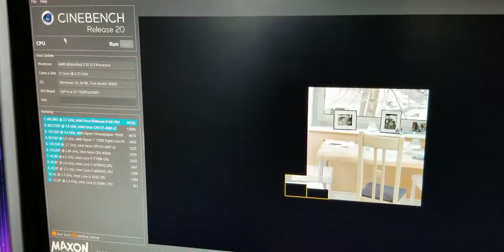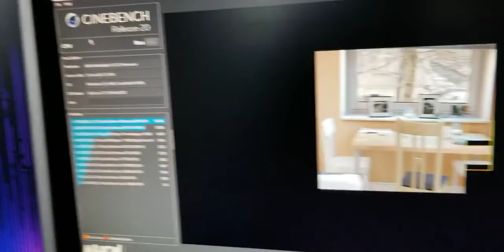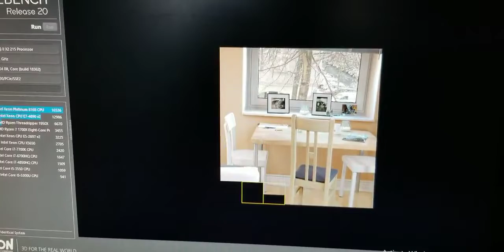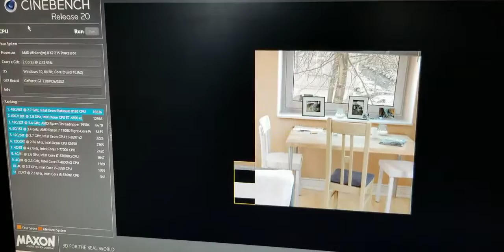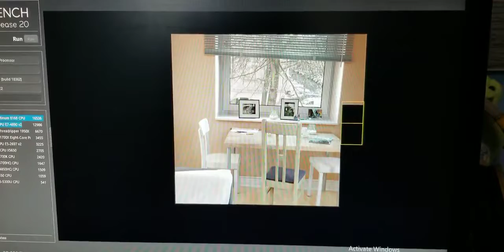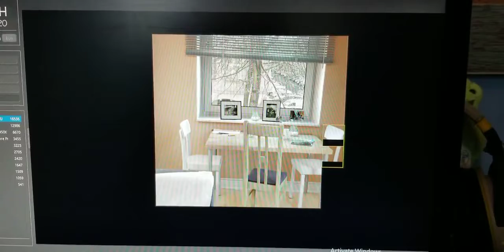AMD athlon II X2 215 running cinebench R20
Same as last time exactly as title says

Original View count: 96